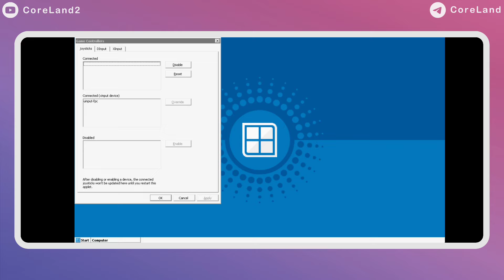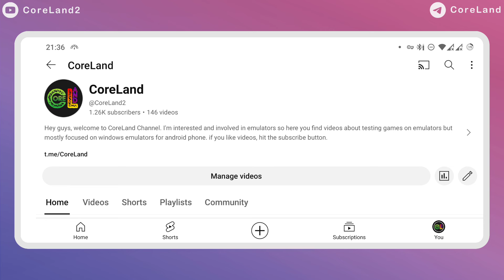Winlator 6.0 Released | New Features & Others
Hey everyone. Welcome to CoreLand Channel. Today In this video I want to annouce New Winlator 6 Windows Emulator Update released in March 27 so lets take a look. I hope you like this video.

📝 P.S. let's take a look what's new in this update and what changes devs made.

🔴 Emulator: Winlator Windows Emulator
🟠 Cache: Winlator 6.0
🟡 Update Date: March 27
🟢 Chipset: Snapdragon 870
📦 Size: 1.83GB
📱Phone: Poco F3/6GB/128GB/Android11/Rooted
🔊 Sound: Yes
💬 Commentary: Yes
⏳ Duration: 01:35
📅 Record Date: 27/03/2024
🎬 Chapters: No

❓ Need Help? Robert help you in Telegram Channel

➤ Follow CoreLand Channel in Telegram:
Check about section of channel
Intro & Outro backgrounds designed by Freepik.
CoreLand doesn’t violate YouTube policy against Harmful or Dangerous content.
CoreLand doesn’t promote illegal content.
CoreLand doesn’t promote download links of paid content.